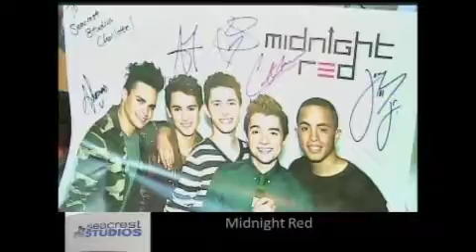Midnight Red Creates Smiles At Seacrest Studios!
The all male, five-member music group, Midnight Red, took Levine Children's Hospital by storm when they made an appearance during their radio tour across the country.